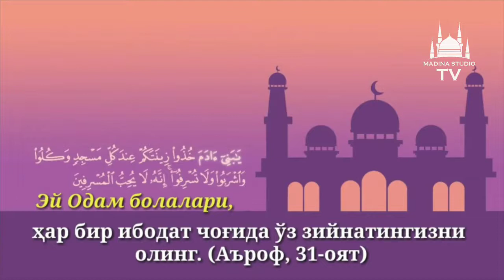Kiyinish odobi - Namozda ALLOH uchun kiyining | NO'MON ALI XON Tv